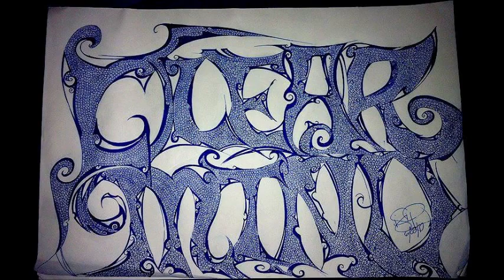Female Artist: ISIP Artwork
Isip Freestyle artwork, Either Pencil, Pen or Sharpie sometimes color pencils